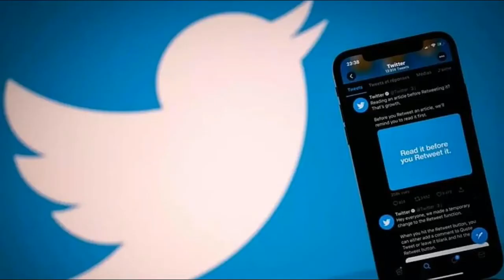Twitter's India Public Policy Director, Mahima Kaul, Quits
Mahima Kaul will continue in her role till the end of March and will support the transition, Twitter said.